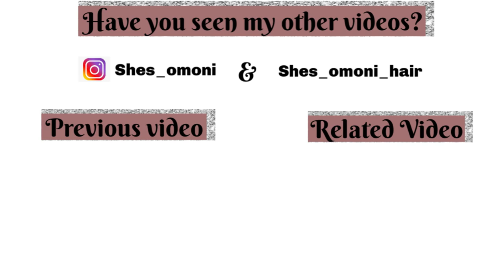5$ DIY CROCHET AFRO WIG IN LESS THAN 1 HOUR | VERY EASY TO MAKE | Omoni Got Curls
Hey Beauties! Thank you once again for all your support! I love you guys!!!

PRODUCTS USED..
1 Pack Of Spring Twist Crochet Braiding Hair.
Crochet Pin.
Black Hair Net.

business IG @shes_omoni_hair
Tictok @shes_omoni

SONGS.
iNTRO: Brown Skin Girl by ( Simi )
Others songs by ( Young Bodzy )
Moving Right.
Good Time.
Damilohun.